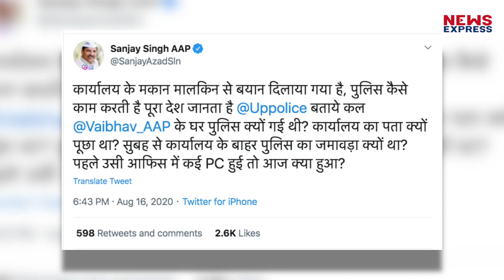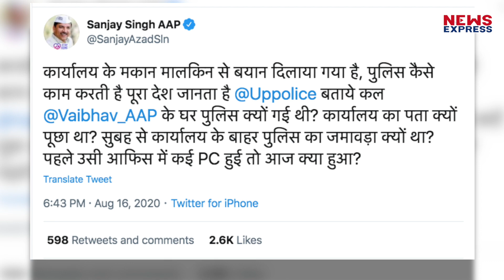मकान मालकिन ने खोली Sanjay Singh की पोल, कहा- कार्यालय की संपत्ति कब्जाने की फिराक में हैं !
लखनऊ में आप के कार्यालय पर ताला जड़ा तो सांसद संजय सिंह ने योगी सरकार को घेरना शुरु कर दिया…जबकि उनके खुद के इरादे नेक नहीं थे…मकान मालकिन ने सांसद संजय सिंह की पोल खुलकर रख दी है…कहा है कि कार्यालय की संपत्ति हड़प करना चाह रहे थे संजय सिंह…